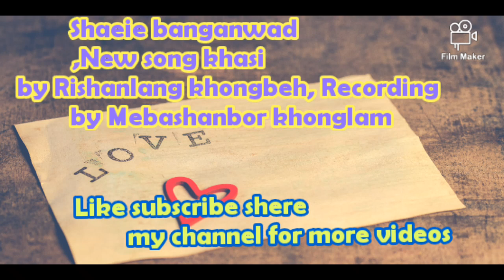Shaei banganwad new song khasi,By Rishanlang khongbeh,funny video, status video,sad video,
Song khasi#
video khasi song#
sad video khasi#
status WhatsApp video khasi#
funny video khasi#
carton video khasi#
facebook video song khasi#
khasi new song video#
khasi game video#
khasi pubg game video#
khasi flim khasi#
khasi news video#
khasi love story video#
khasi love song video#
khasi story love video#

Ngadangkynmaw iaphi#Phi ruh iaikynmaw ianga#Kyrshan markyliang ianga#Daka jingieid iwei iaiwe#Ngin poi shakathong khlem artatien#Kajingkyrshan kaba markyliang kalong kaborbah#Kiba heh bad barit kin ieng hakajuh ka jingmut ym paw kajingtlot#